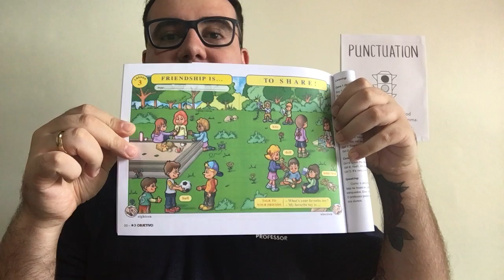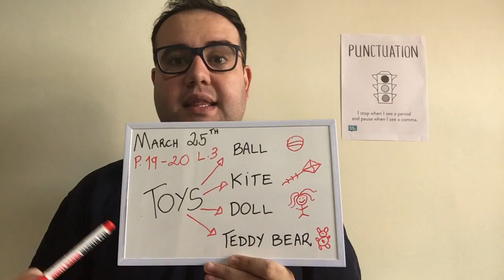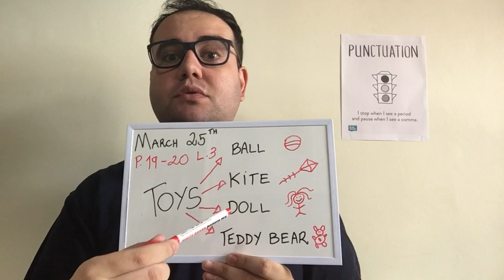Videoaula 1 - Língua Inglesa 2ºano (25/03)